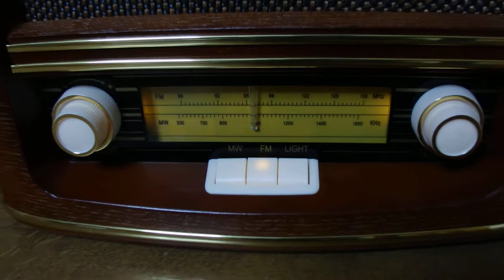ῥετρὸ ῥάδιο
Τυχαίως, μάλιστα, στὸ τρίτο.